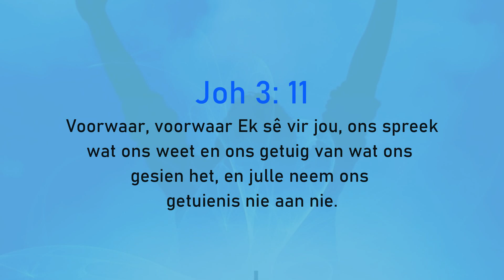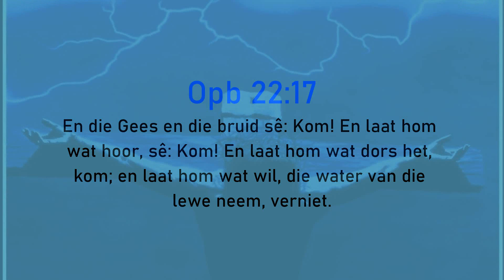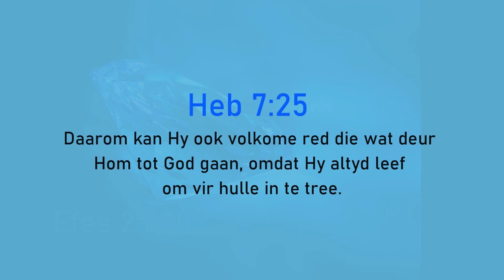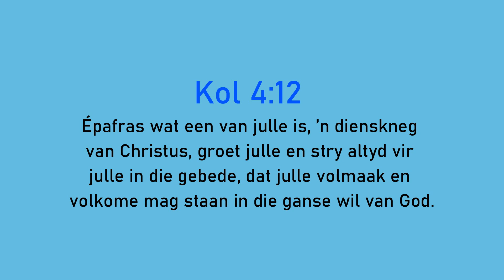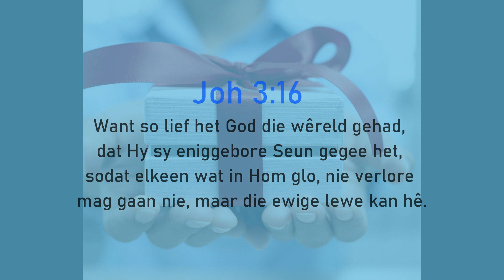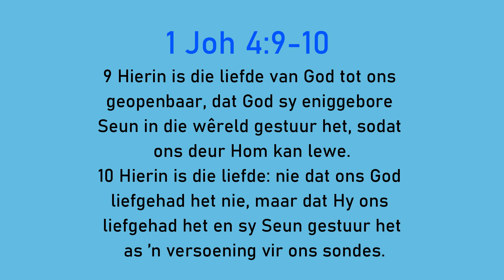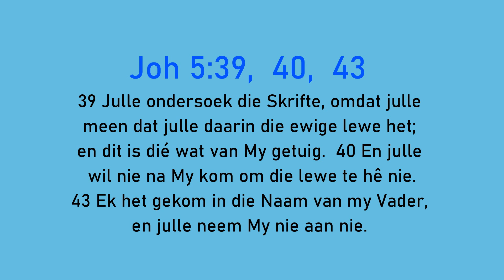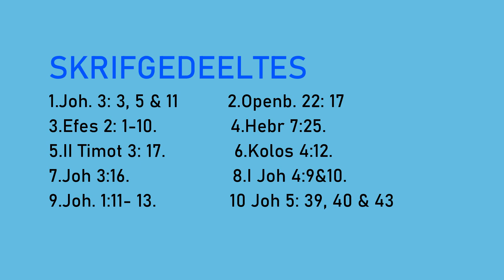Weg tot Verlossig 2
VERLOSSING:
GOD se GENADE GESKENK.
(Dr Hennie Boshoff)